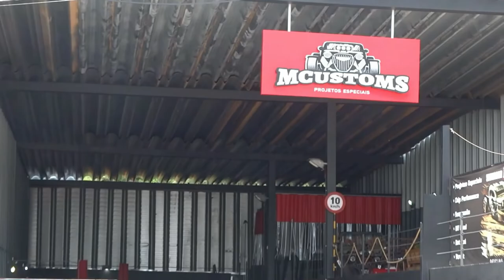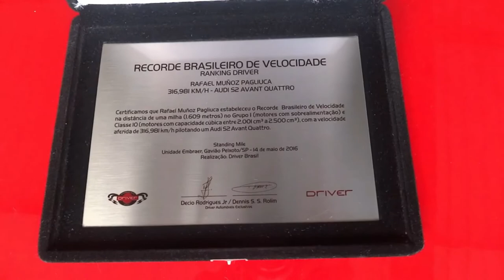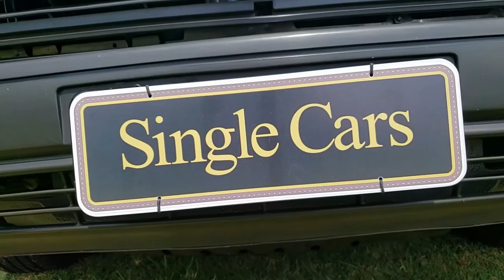Eventos que fomos antes da Pandemia - SP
Faaala Movidos, blz? esse video mostra um pouco dos eventos que fomos em SP antes da pandemia!

PEÇAS E ACESSÓRIOS? Acesse a loja JOCAR